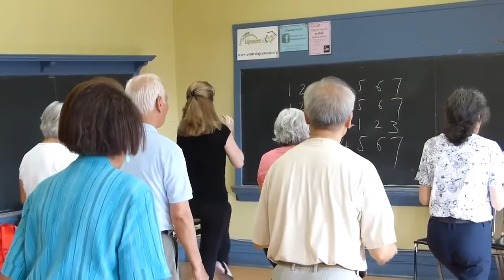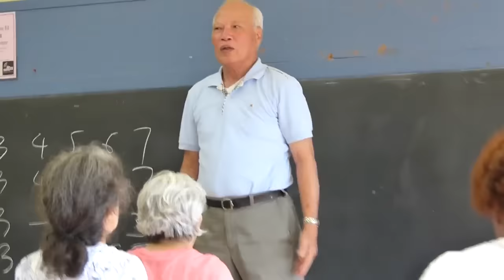Exercise Qigongrememo pour autoguérison des maladies à la centre Lajeunesse